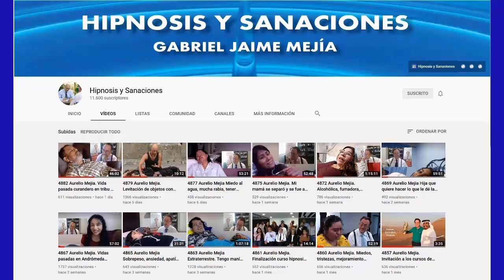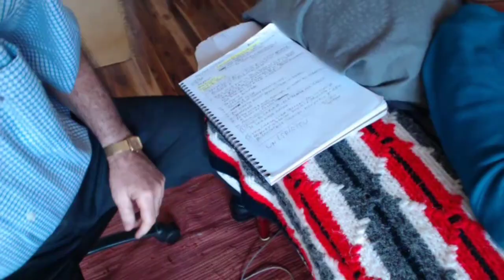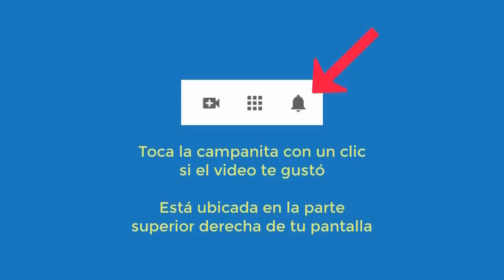5485 Aurelio Mejia hipnosis. Vidas pasadas seres nave negra, indígenas, espíritu, siento que estoy a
Hipnosis introspectiva por Aurelio Mejía. Vidas pasadas seres nave negra, indígenas, espíritu, siento que estoy atrapada, mamá me regaló, ansiedad. Heredia, Costa Rica, 6 agosto 2014.